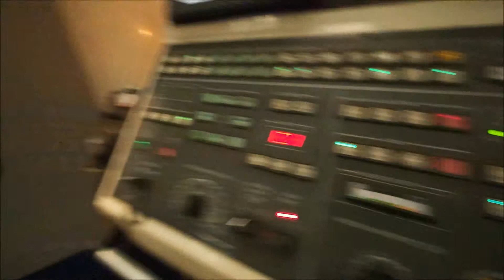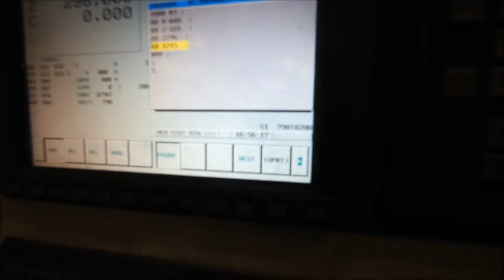Hankook VTC 85R CNC Vertical Borer with C axis & Milling (2005)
Chuck size 800mm, swing 900mm, Maximum Cutting Diameter 900mm, Spindle speed 1500rpm, Spindle Motor 37kW, 12 Station Turret, 0.001 degree C axis with 3000rpm milling,  FANUC 21iT Control, swarf conveyor, coolant ,manuals.